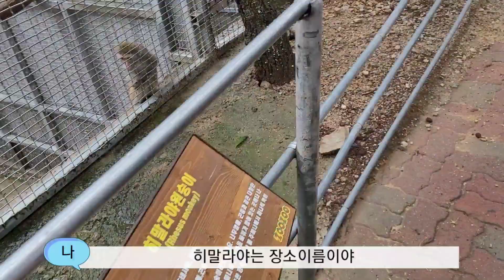[국제커플] 린나와나 vlog l 우리동네에 이런 동물원이? l 동물원 데이트 l 알파카 l 원숭이 l 먹이주기 l 비오는날 l 쥬쥬동산 l 구미시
동물원에가서 데이트를했어요